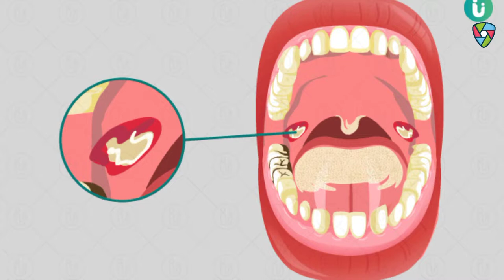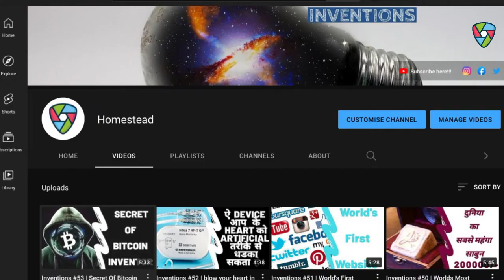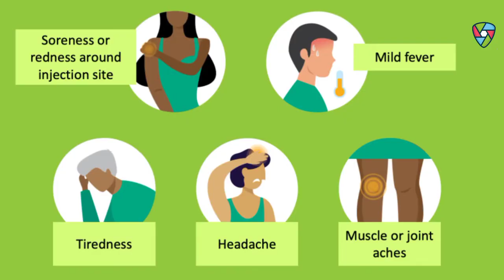Inventions #54 | World's First DNA Vaccine Is Made In India 🇮🇳 | [ Hindi ] by Homestead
नमस्कार Ladies And Gentlemen Invention Ke is Video Mein Meine Aapse Inventor of Vaccine Ke Bare Me Our Ushke Kuch Myth Ke Bare Me Batane Ki Kuashis Ki He Mujhe Umeed Hai Ki Yeh Video Aapko Pasand Aayegi

About :- ✌🏻
 Invention Video in Hindi,
 New Recording is Posted On
Every Sunday 🤗